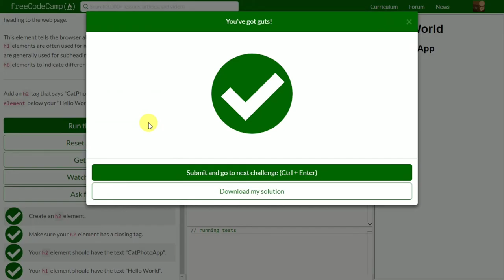[2] Headline with the h2 Element